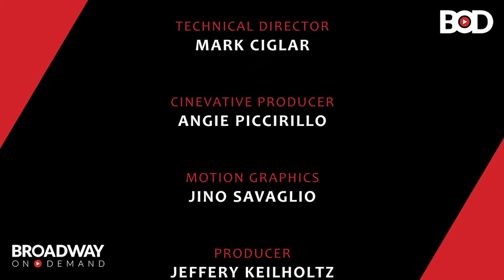The Roger Rees Awards Pre-Show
The 2020 Roger Rees Awards for Excellence in Student Performance Pre-Show hosted by Ruthie Fierberg and presented by Broadway On Demand.